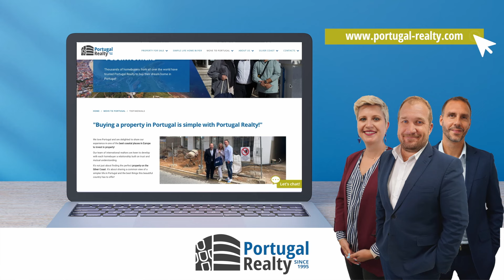Cooperation in Portugal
Ricardo Costa is a prominent figure in Portugal, renowned for his visionary leadership and innovative approach that has revolutionized the global business landscape. As the most followed person on LinkedIn in Portugal, he's a powerful advocate for social and environmental responsibility. Ricardo is a also dynamic entrepreneur, serving as Chairman of the Bernardo da Costa Group (the first company in Portugal to create a Happiness Department in 2017), President of the General Council of the Business Association of Minho, and Honorary Consul of Kosovo.
Tune in to hear about Ricardo’s professional journey and discover why he believes Portugal is a wonderful country for foreigners to call home.

"Portugal - The simple life”, an Insider's Perspective to Portugal - Season 3, Episode 22

CHAPTERS:
00:00 - Intro
1:01 - Daily life and salaries in Portugal
4:10 - Safety in Portugal
5:09 - Ricardo and his activities
8:16 - In Portugal, good business always starts at the table
10:07 - What motivated him
11:26 - Missing Portugal's amazing food
12:22 - Integrating foreigners into our society
13:25 - Finding balance in daily life
14:37 - One thing for people to remember
16:21 - Portugal, the simple life? Why?

*ABOUT PORTUGAL THE SIMPLE LIFE PODCAST*
"Portugal - The simple life”, an insider's perspective to Portugal.
We already know about Portugal’s fantastic weather, food and people. In this podcast, we go deeper to meet the people who make this country so wonderful.
Dylan, who has made his life in Portugal, shares an insider's perspective on what makes Portugal the unique, beautiful and fantastic country it is. Join him and his guests weekly as they shed light on the incredible people, culture, history and lifestyle that make Portugal so appealing.

*🏡🇵🇹BOOK A FREE CALL WITH DYLAN:*
If you’re looking to Buy a Home in Portugal, book a 30-minute call with Dylan here:

There are only 5 slots available every week!!

If you’d like to get in touch or share your experience with Portugal, we’d love to hear from you!